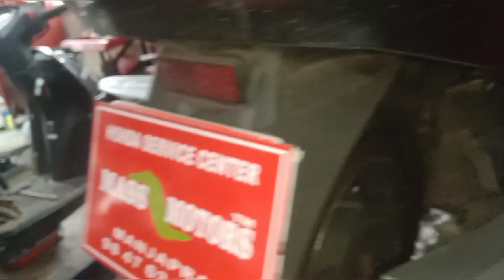KLFCDCHCA. Hero Mastro Edge (May 28,2024)